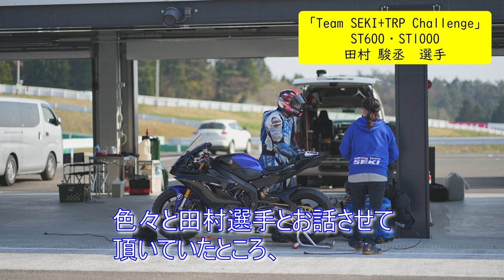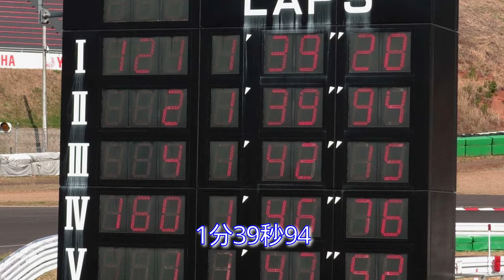スポーツランドSUGO スポーツ走行枠に挑戦！ 選手権ライダーまみれの中、ベスト更新なるか？ YZF-R1M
スキルアップのために、スポーツランドSUGOの競技車両走行枠のスポーツ走行に挑戦
するべく、YZF-R1M2016 にYAMAHAキットパーツのレーシングECUを取り付けました。
競技車両走行枠ではアンダーカウルを取り付け、保安部品の取り外しや、ワイヤリング
サイドスタンドの取り外しをすれば概ねＯＫな訳ですが、アンダーカウルを付けると
触媒が邪魔になるのと、やっぱり取り外ししたかったので去年のくれからフロントロウ
実方氏の助けも借りつつ取り掛かっておりました。

触媒の取り外しはＥＣＵの書き換えで行う方法もありましたが、いろいろと問題点もあり
ます。その反面 ハーネスから交換しなければならないキットパーツは正直気が進まな
かったものの、公道は走っていないので割り切って導入することと致しました。
その後、ポン付け状態で日光サーキットは走り、特に問題がないことは確認しましたが、
全開できる区間の確認に、自己ベスト更新も含めスポーツランドSUGOにレッツゴー(ﾟДﾟ)ﾉ
現地に到着したところ、近くSUGO選手権が行われることから多くの選手権ライダー
が練習にきており、ペースが速くてびっくり！さてどうなることやら？

YamahaキットパーツのレーシングECUと
ノーマルの状態と比較すると、触媒等の撤去等で軽量化している点、また、フルパワー化
し、パワーデリバリーが良くなったことからとても走りやすい印象。
私の技量ですと、パワーを若干もてあます場面も　( ;∀;)汗
今後もタイムアップは期待できる状態？となりましたので、また機会を作って挑戦したい
と考えております。

基本的にワンオペで作成している動画となっております。
どうか温かい目でご覧になってくださいませ

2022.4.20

フロントロウ　ブログ記事　リンク　↓

YZF-R1Mはチタンリンクパイプで触媒レスにして、純正サイレンサー改。
それに合わせてレーシングECUとレーシングハーネスにも交換して、俄然扱いやすく
パワフルに・・・(#^.^#)
↓↓そんなR1Mの作業記事

0:00 オープニング
0:18　YAMAHAキットレーシングECU取り付け
0:55　バイク紹介
1:32　サーキット到着
2:28　今回の走り
5:07　結果
5:35　エンディング

yamaha r1